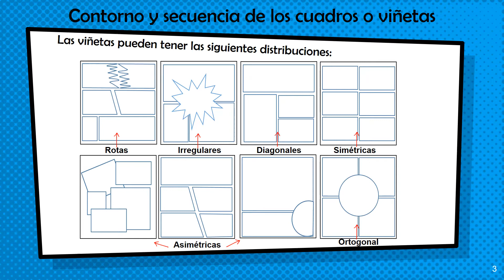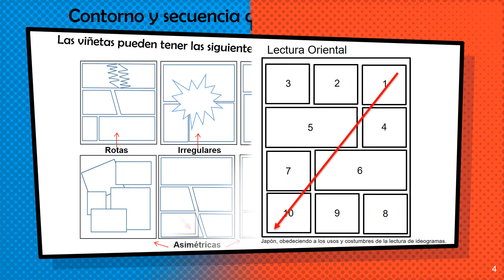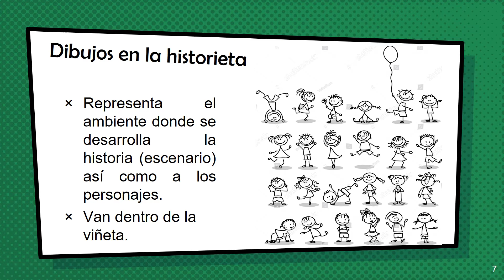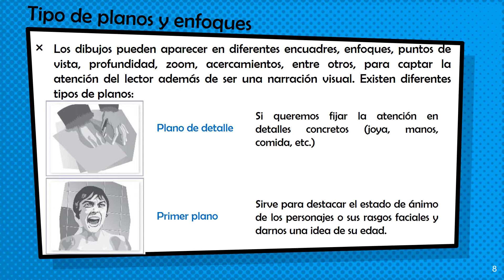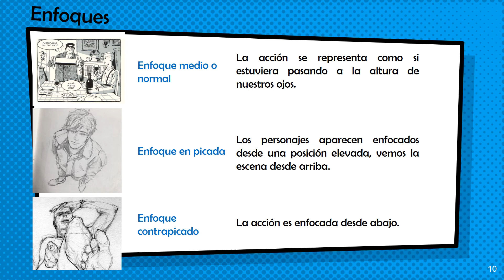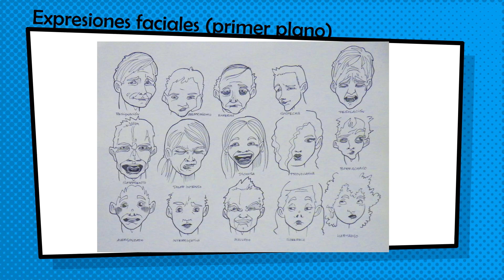La historieta - Parte 2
Tercer Trimestre
Ámbito: Participación Social
Elaborar una historieta para su difusión